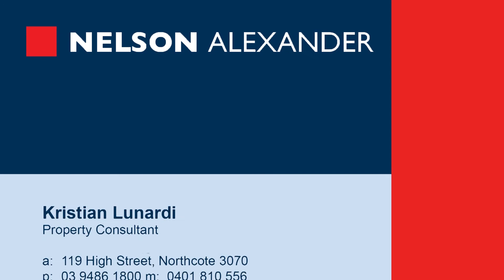173A Mansfield Street, Thornbury For Sale by Kristian Lunardi of Nelson Alexander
or call Kristian Lunardi on 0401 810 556

Pristine condition inside and out, this value-packed home makes an ideal first home or astute investment opportunity offering an immediately enjoyable inner-urban lifestyle with terrific potential to modernize or possibly renew (STCA). Completely original, the home's immaculate interior comprises two double bedrooms, central bathroom and separate WC, front lounge, dining area and adjoining kitchen. Add to this gas heating, a/c, large laundry, plus a north-facing backyard complete with garage via side driveway. Close to Victoria Road buses, Hayes Park and Penders Park, local schools, as well as easy access to Station Street / High Street cafes and shopping precincts. Position and potential - don't miss this one!